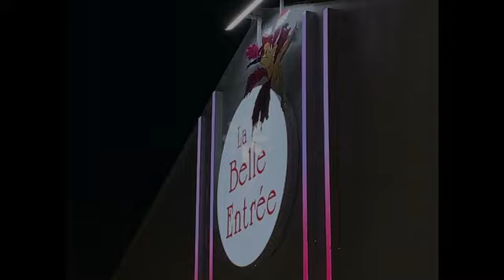vidéo noel billets cadeaux cabaret la belle entrée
Vidéo de Noel. Billets cadeaux du cabaret La Belle Entrée à Saint André Goule d'Oie en Vendée. Le plus grand cabaret des Pays de la loire